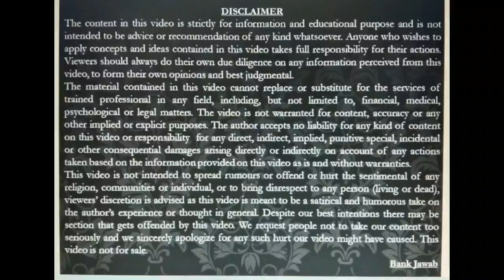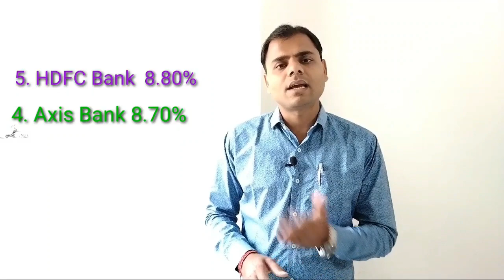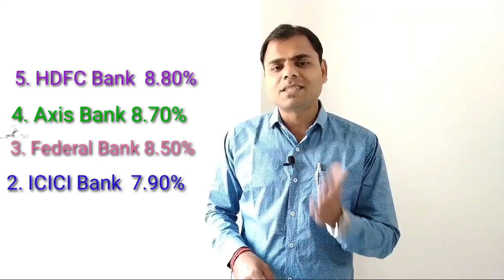Baleno Zeta New Model 2021 car || Lowest interest rate for car loan || Arvind Dangi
Here we suggest you best 5 bank for lowest interest rate on car loan. car loan interest rate explained in hindi. Bank of baroda car loan interest rate in hindi 2021. Maruti suzuki baleno Zeta 2021 new model